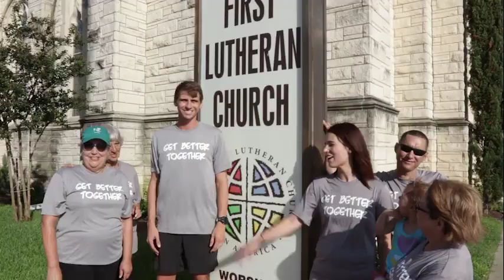Get Better Together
Erin Grigsby leads the running team